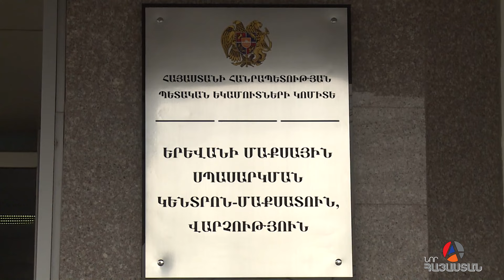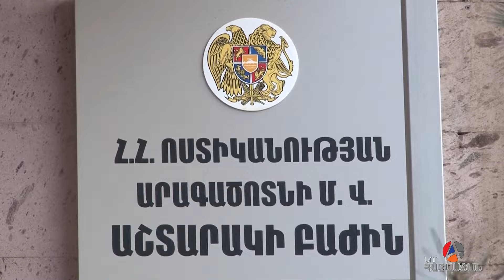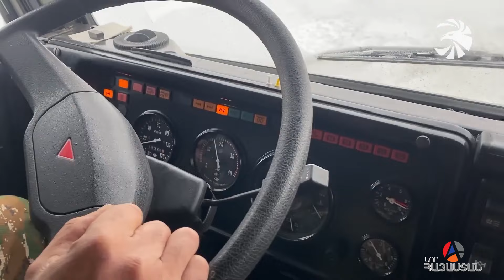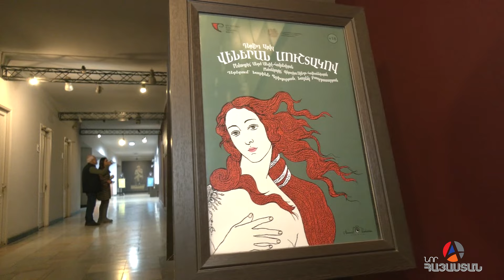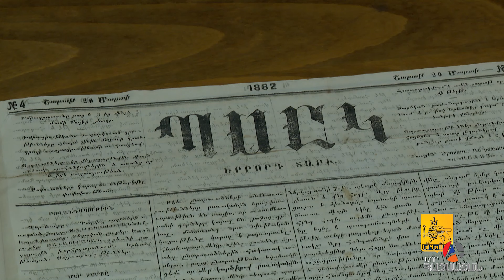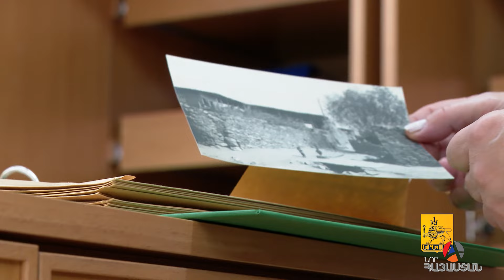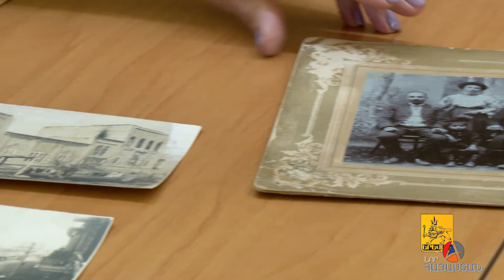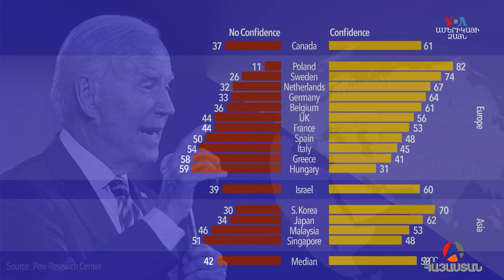«Իրական Լուրեր» 16.12.2022